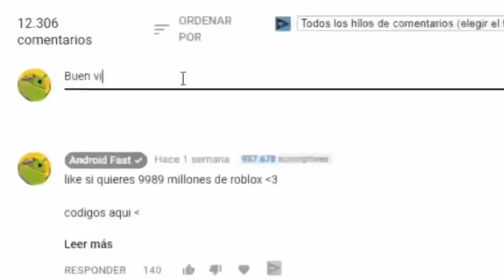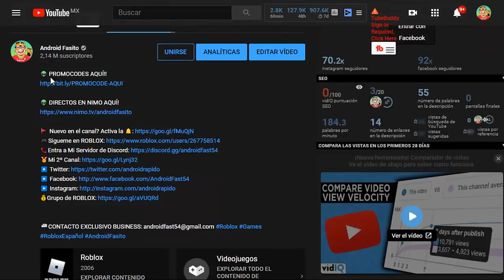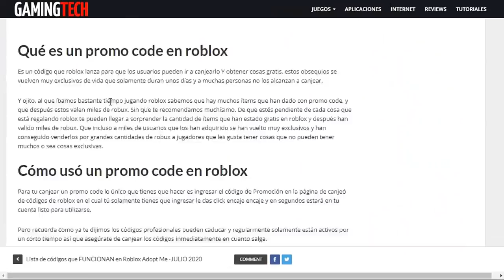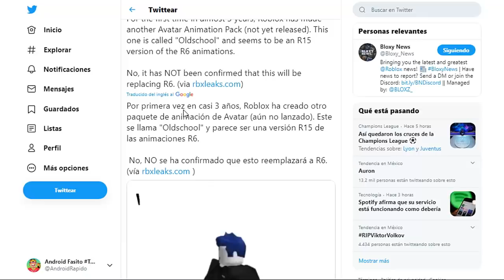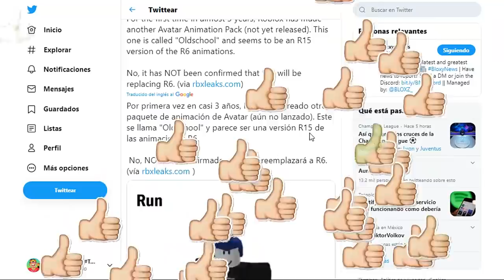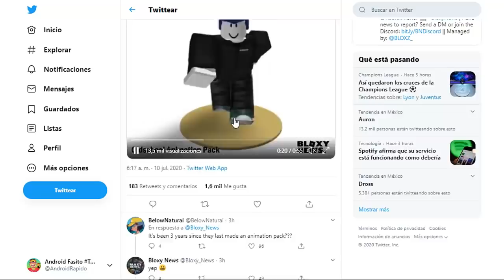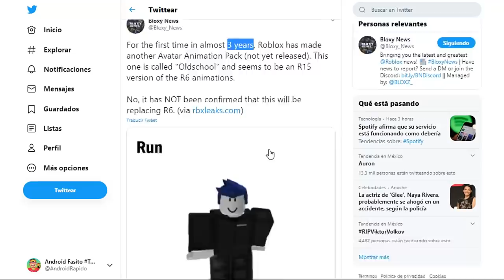NUEVO PROMOCODES PARA ROBLOX +ACTUALIZACION😱